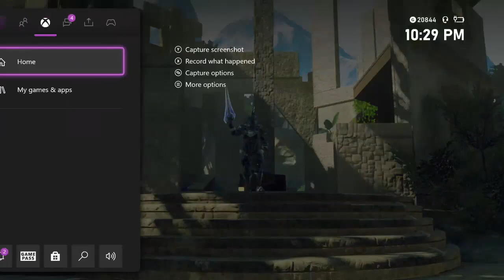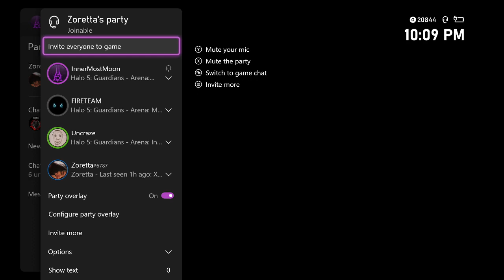NEVER play Tag in Infection... | Halo 5 Infection Funny Moments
As you can see in the video, playing Tag in Halo 5 Infection is pretty scary! Watch me and my friends crack up at random stuff in game.

- Inner

If you laugh at any of these...you have to sub ;)

Ayo Competitive Halo Infection is Here Below!

Infection Hub Summer Showdown!!

Infection Hub Spring Summit!!